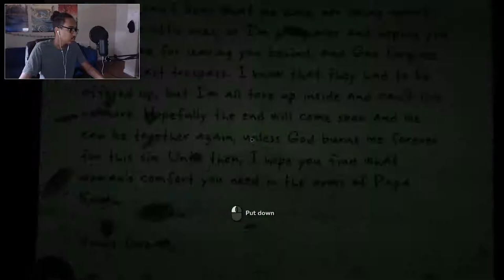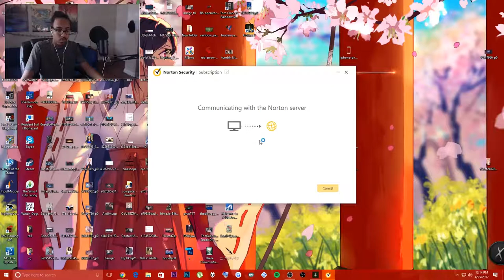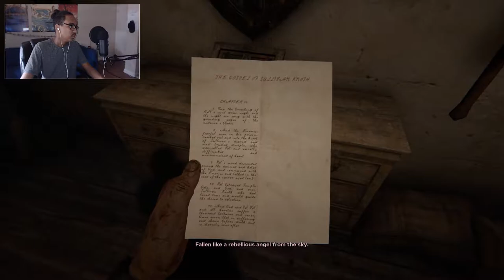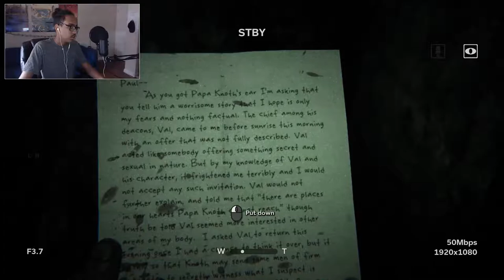Demon Girl WANTS Dick 😩